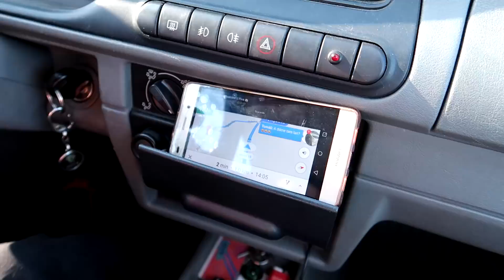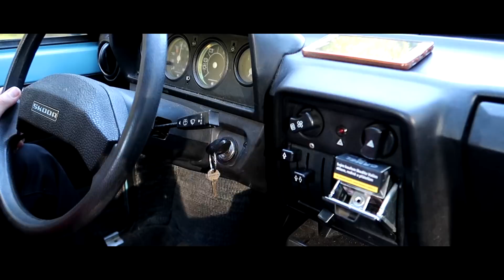BRÁCHA SI KOUPIL STAROU ŠKODOVKU 120L!! 🚗 (Best Road Trip)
ODEBÍREJ KANÁL a neuteče ti žádné video!!

MOJE TECHNIKA:
→ Zrcadlovka: Canon EOS 70D
→ Objektiv: Canon ef-s 10-18mm f/4.5-5.6 is stm
→ Mikrofon: Rode VideoMicro